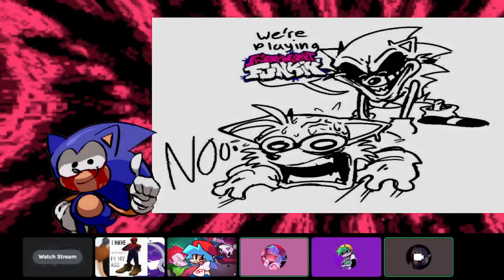I Ran a Gameshow on Discord (with no actual hosting experience.)